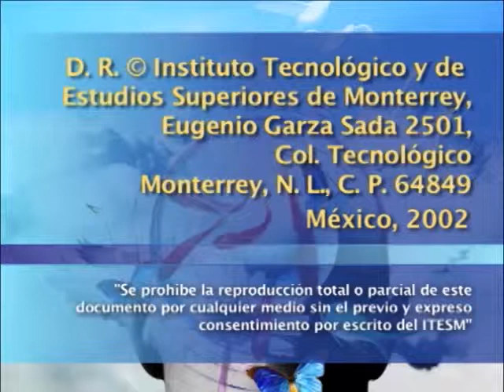NOÉ JITRIK - Cuatro pláticas sobre el malestar (4a sesión)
Cuarta sesión del seminario impartido por Noé Jitrik en la que se analiza el concepto de exclusión-reclusión-inclusión, así como el concepto de conversación desde la perspectiva de objetos semióticos.